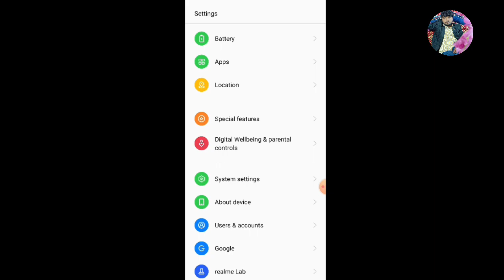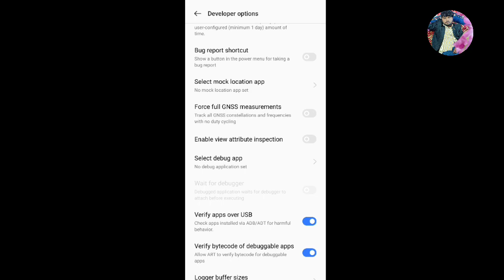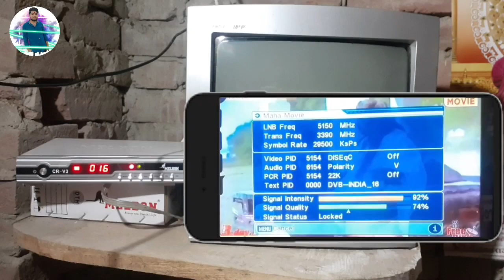DTH को मोबाइल से कैसे कनेक्ट करें ।DTH ko mobile se kaise connect kare । DTH ko mobile se kaise jode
DTH को मोबाइल से कैसे कनेक्ट करें ।DTH ko mobile se kaise connect kare । DTH ko mobile se kaise jode 2023

Dosto aaj ki video me aapko batane wala hoon dth ko mobile se connect kare 2023

My Set-up:-

My Laptop:-

Background Wallpaper:-

DSLR camera:-

Green Screen:-

DTH ko mobile se connect kare
DTH ko mobile se kaise jode.
DTH ko mobile me chalaaye.
DTH ko mobile me jodne ka sahi tarika.
mobile ko DTH se kaise jode.
mobile ko DTH se kaise connect kare.